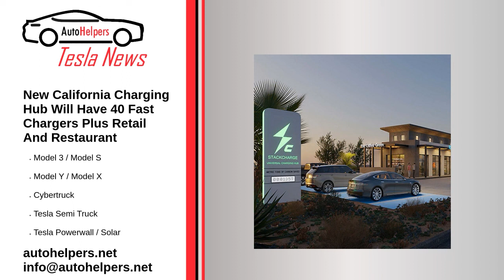Tesla News - June 13, 2022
Tesla News.